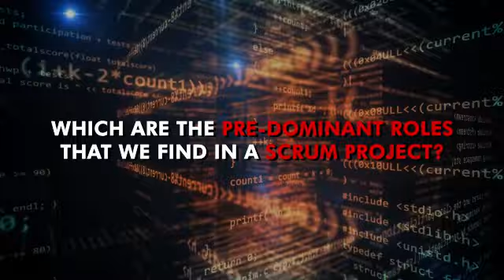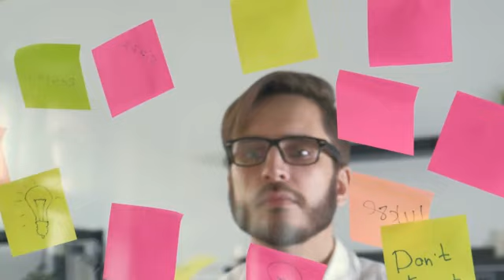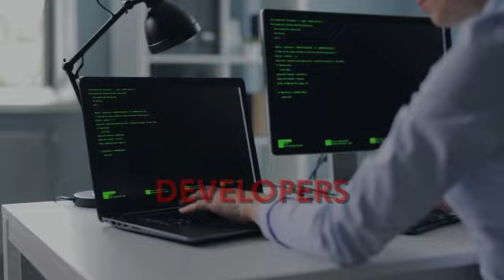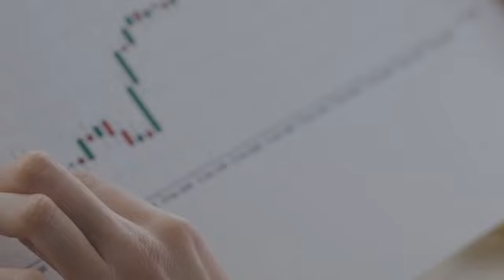Agile Training for Business Analysts - Business Analyst role in Scrum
When business analysts work in Scrum environment without knowledge of the framework it becomes very difficult for them to understand what is expected out of them and when. Most organizations assign business analysts to scrum projects without proper induction. This video throws light on how business analysts can work in a scrum environment.

Sajana Binil is the founder of the Interactive Learning Solutions, the fastest growing community of business analysts in India.

Sajana has trained over 10,000 business analysts in the last 10 years.  ​Her Journey in business analysis started in 2004 when she moved from a content writer’s role to a business analyst role. With zero technical and domain knowledge, she has been able to carve her own path in this field and become an expert.

She has pioneered and created a Zero-Tech Business Analysis Framework which makes it very easy for people to understand business analysis even if they don’t have any technical knowledge or industry experience.

She is on a mission is to create the next breed of change leaders and help 1 million people build successful careers in business analysis using the Zero-Tech Business Analysis Model.

Certifications: CBAP, CSM, CSPO, ICP-ACC, ICF-ACSTH